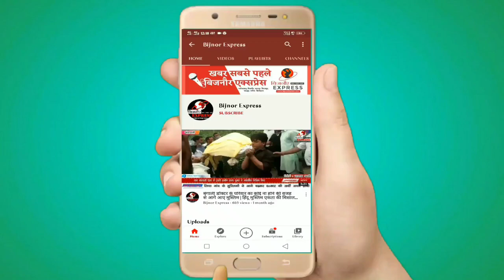Bijnor News || नजीबाबाद में कप्तान ने सीओ एसडीएम व फोर्स के साथ किया फ्लैग मार्च।